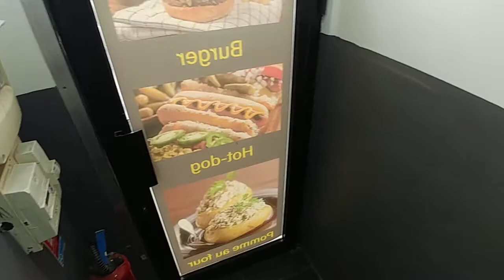Visite Studio - 146 avenue du Général de Gaulle LA MADELEINE